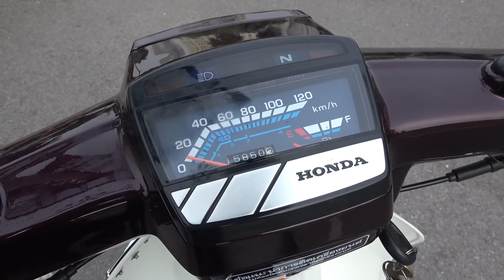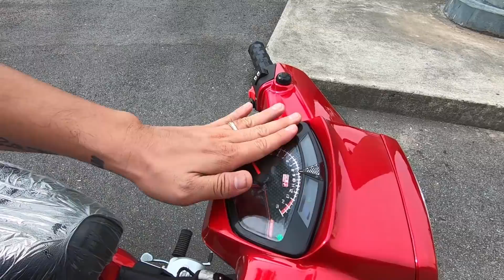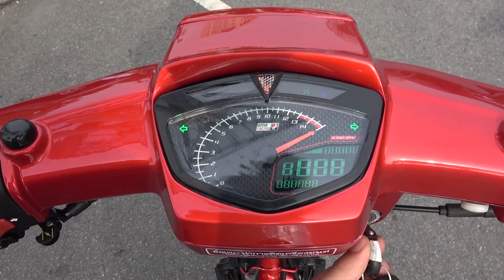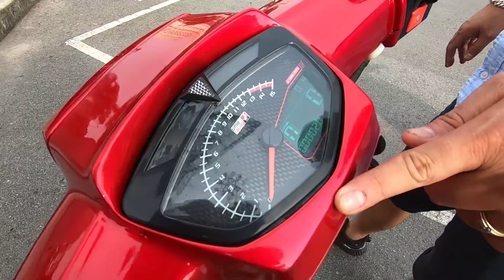SHOCK NẶNG l Dream Thái Dọn KIỂNG hết 20 triệu. Dream Công Tử " DỌN ZIN" V.S Dream Chiến "Độ Kiểng"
Hotline: Mr Quân Béo - 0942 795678 / 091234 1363
Zalo: 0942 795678 / 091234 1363
Fanpage: Qteam Motor - Quân Béo Phụ Tùng Xe Độ Hà Nội 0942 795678